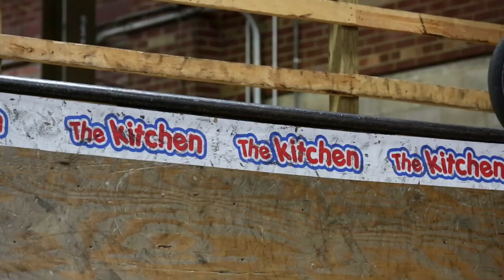Ben Eylander BMX Video - Launching into 2014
22 year old Ben Eylander out of Lansing, Illinois spent the last few days of 2013 throwing down smooth lines, tech jibs, and insane bangers at The Kitchen. How someone with so much raw talent has gone so long without anyone taking notice is beyond me, but I'm sure that will all change very soon... Here's Ben kicking off 2014 with a bang!

Special thanks to The Kitchen BMX and Skate Park in South Bend, Indiana.

Follow Ben!

Video by Fat Tony.